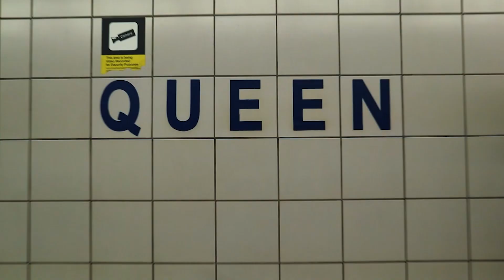"Vibes on Queen Street" dir. by Ami Junior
Excerpt from short film "Vibes on queen street" Filmed by Ami Junior